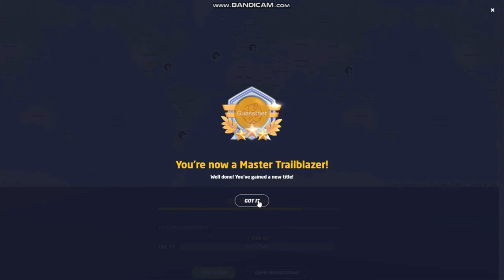Unintentional No Moving game | Geoguessr Daily Challenge #99 | June 08, 2022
Today's daily challenge on GeoGuessr (June 08, 2022). Watch me try to get 25k points every day as I think out loud.